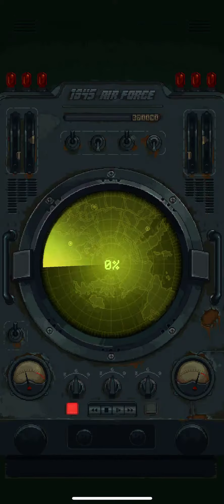Let’s Play Series: 1945 Air Force Level 7